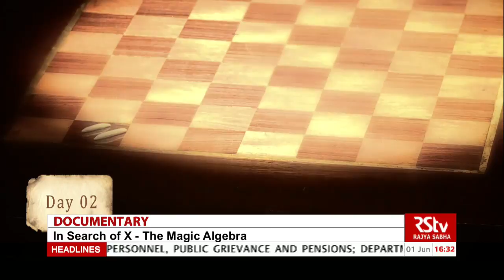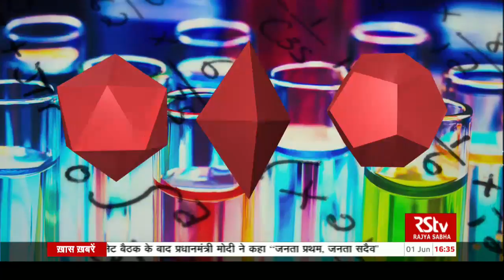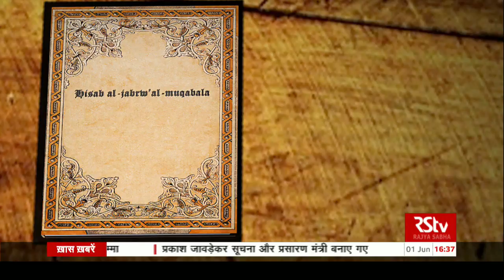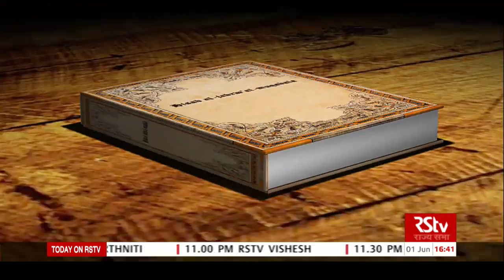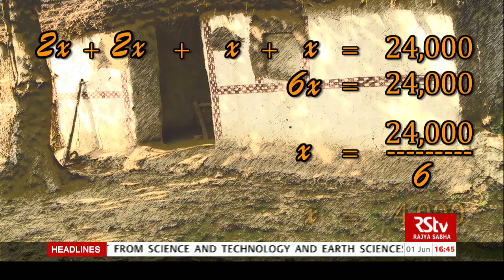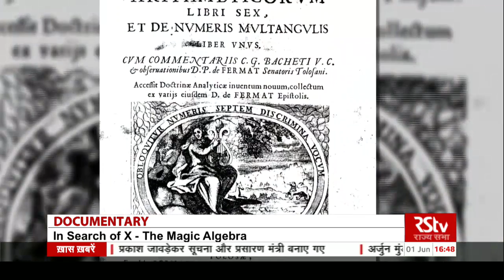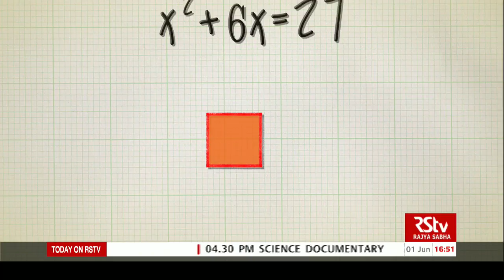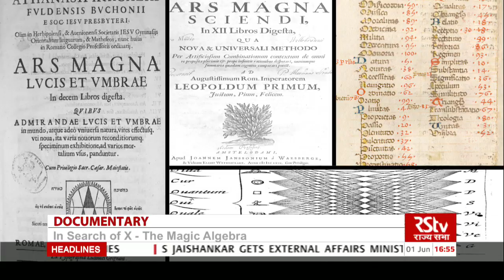RSTV The Maths Factor Documentary in English EP - 08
Date of on Air - 1st June at  4:30 pm